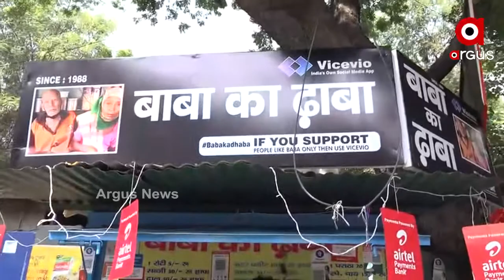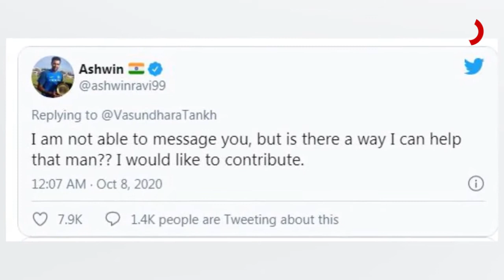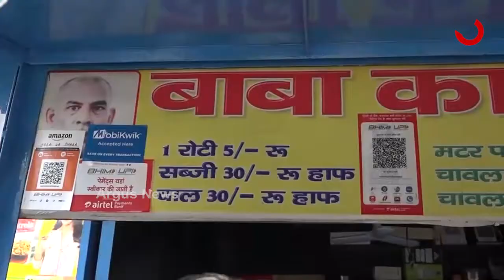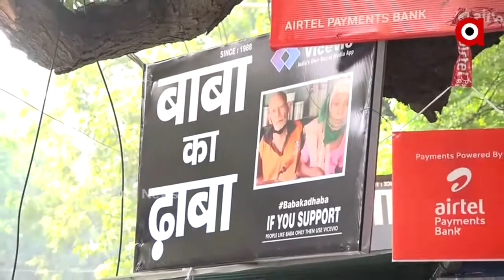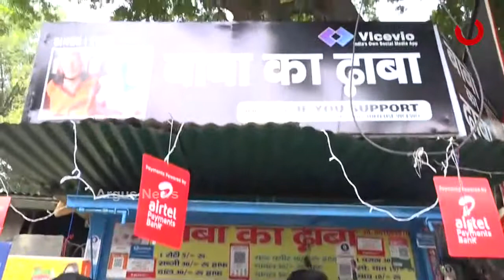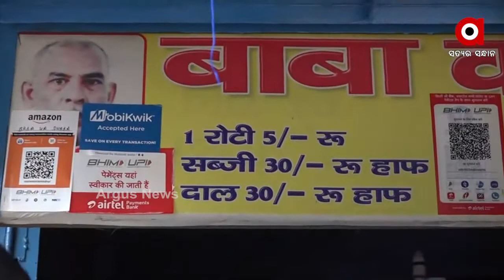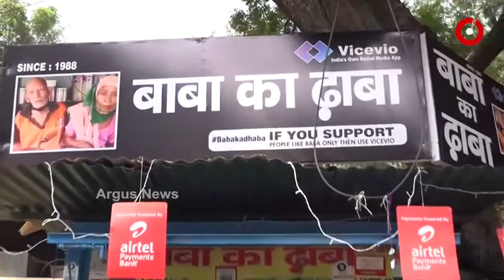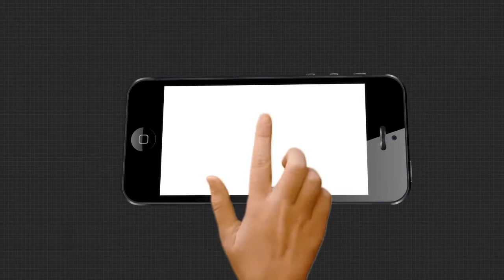ନୂଆ ଦିଲ୍ଲୀର ଚର୍ଚ୍ଚିତ ବାବା କା ଢାବା